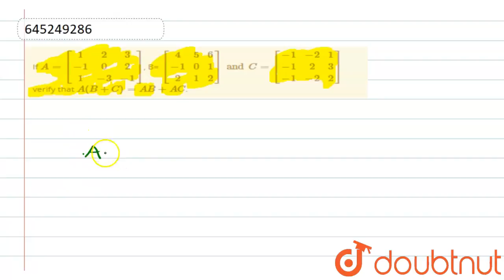If A =[[1,2,3],[-1,0,2],[1,-3,-1]], B= [[4,5,6],[-1,0,1],[2,1,2]] and C=[[-1,-2,1], [-1,2,3],[-1...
Class: 12
Subject: MATHS
Chapter: MATRICES - FOR BOARDS
Board:IIT JEE

👉 Have Any Query? Ask Us.